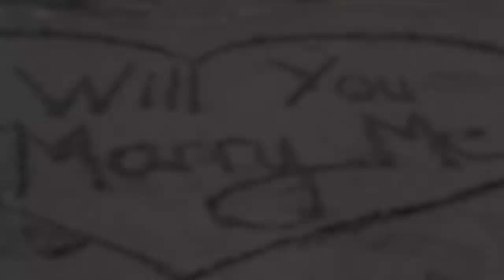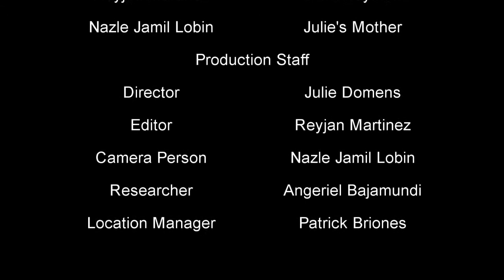"Pagkakamaling Naitama"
This short film is produced by the Third year Audio-Visual Communication students of Bicol University College of Arts and Letters. Legazpi City